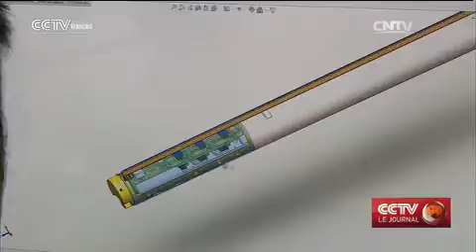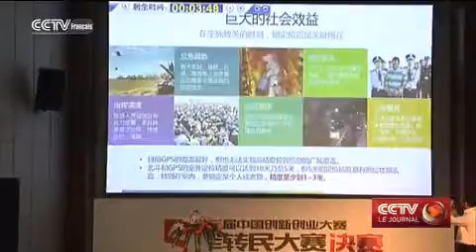Le secteur peut il être un moteur de la croissance économique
Dans le domaine de la technologie de pointe, l'armée chinoise expose sa gamme d'engins impressionnants à l'occasion de la Compétition chinoise d'innovation et d'entrepreneuriat qui se tient dans la province chinoise du Sichuan, dans le sud-ouest.